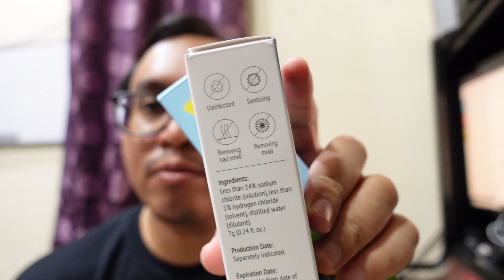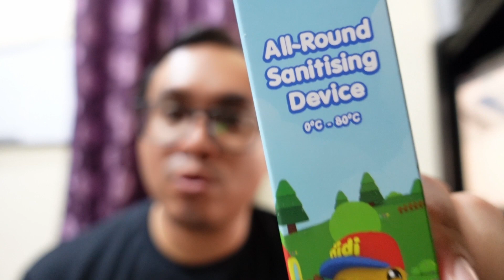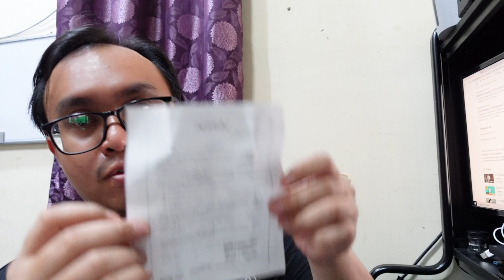Cara cegah kuman dan bakteria Dr Clo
Cara cegah virus dan bakteria dari Dr Clo.
Sesuai untuk semua peringkat umur